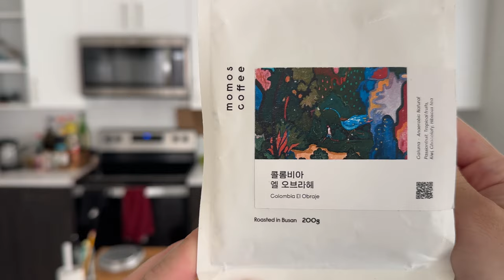Coffee Break September (Feat. Greg Ross, Acronym, DSPTCH, Adidas, Salomon, YEEZY, etc )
SOCIAL MEDIA
MUSIC